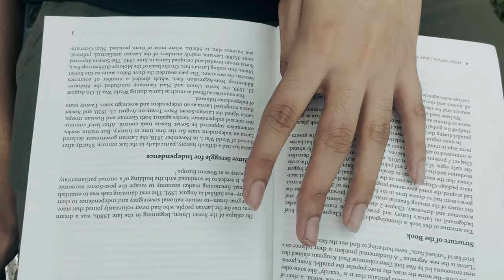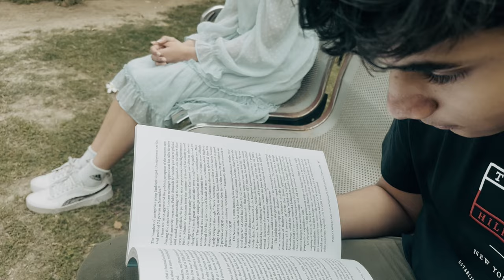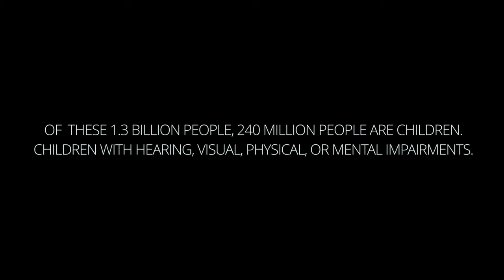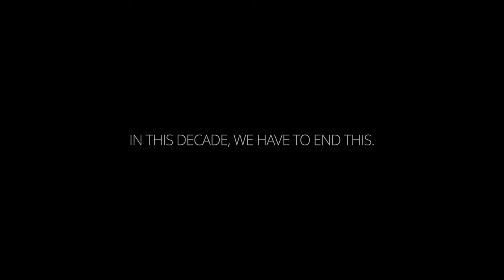Drama Short Film "The Bench" | Blue Drop Films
"The Bench" is a captivating short film that will take you on a journey of love, friendship, and unexpected surprises. The film follows a girl and a boy who share a candid conversation about school life while sitting on a bench. Their innocent banter and heartfelt confessions will leave you feeling warm and fuzzy inside.

But just when you think you know everything about the characters, the film takes a surprising turn. A suspenseful line reveals that the girl is holding a secret that could change everything. As the story unfolds, you realize that she is dealing with a unique challenge that makes her school life very different from that of her peers.

With stunning visual effects, captivating cinematography, and expert visual editing, the film immerses you in the world of the characters, allowing you to experience their emotions and connect with their stories. The powerful performances of the actors and the skillful direction of the filmmaker make the film a must-watch for anyone who appreciates powerful storytelling.

"The Bench" is a poignant reminder of the surprises that life has in store for us, and the importance of kindness, compassion, and acceptance in our society. So, sit back, relax, and let "The Bench" take you on an unforgettable journey.

If I can dream - performed by Elvis Presley
RCA Records (Elvis - Motion picture)
SME